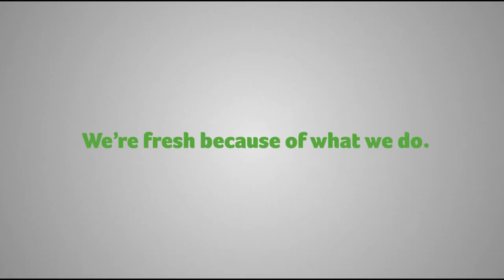Keells - Bakery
Freshness is a way of life at Keells, but the reason why may surprise you...

Client: Keells
Agency: Magic Mango
Directed by Chathra Weeraman
Produced by Prasanna Kumara Kithalagama, XTEN Productions